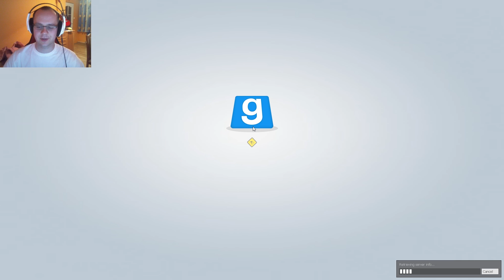JESTEM PODEJRZANY | #127 | GARRY'S MOD PL | TTT | GAMEPLAY PL